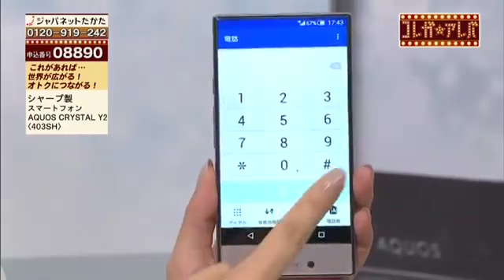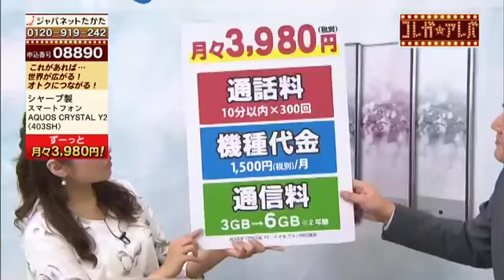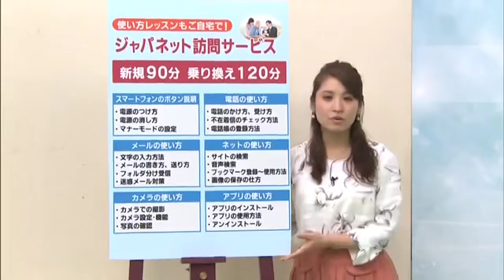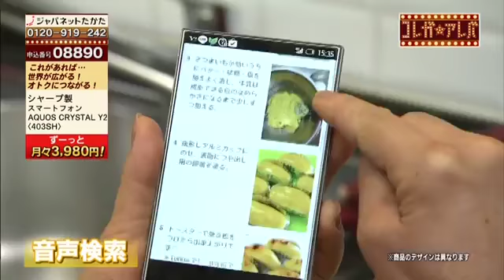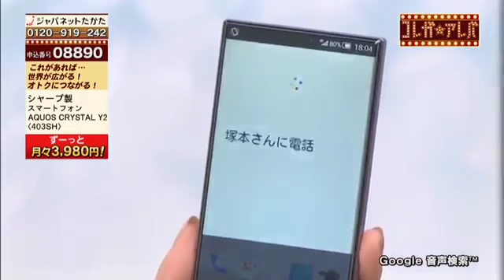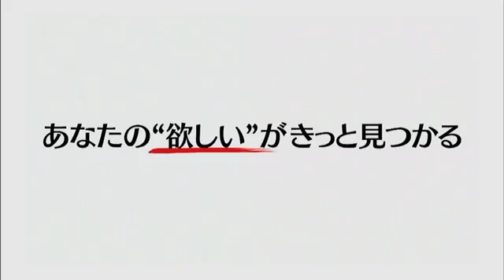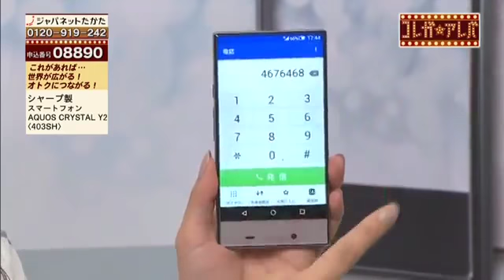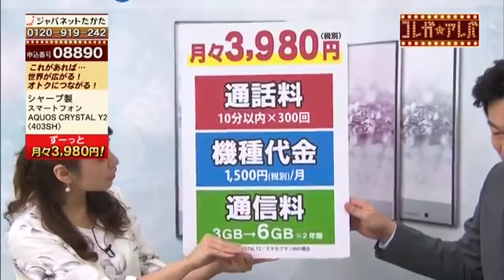ジャパネットたかた スマホ販売参入！Google Nexus 5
ジャパネットたかた、シャープアクオスクリスタルY2販売紹介になります。 MCの丸尾詩織さんもかわいいですね。

ソフトバンク Y！モバイル Google Nexus5 既にこの動画は古いので参考になりません。 最新情報はジャパネットたかた迄 0120－441－222 .

auのiPhone5だったのが2年縛りが解けたのでMNPしました。今は何処も高いプランしか残ってないようなので、Y!mobileにしてみました。イーモバイルが.